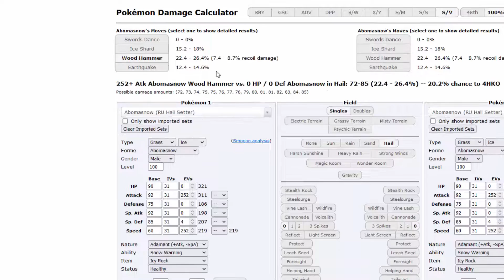Ist Eisenhals zu stark fürs UU